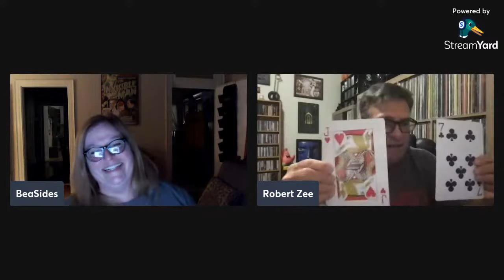Copy of Hangin with Robert Zee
Hanging out and asking some questions to my long-time friend, Robert Zee...who just happens to be having a little contest to push to 1.750 subs ;)